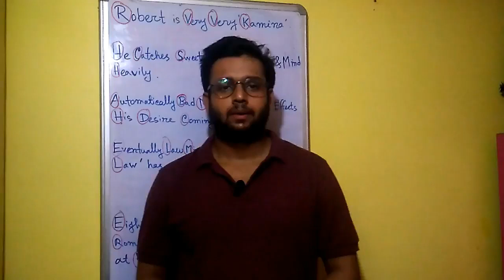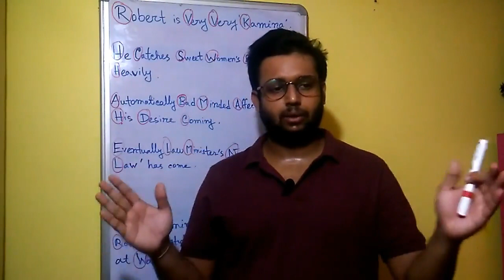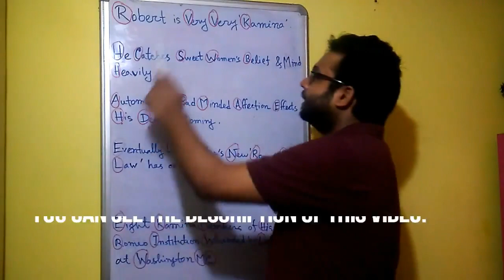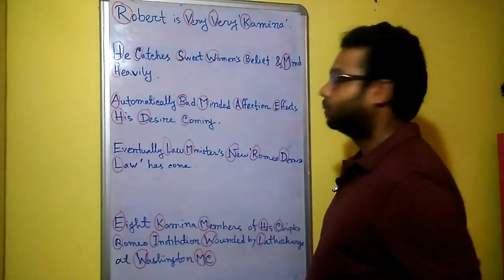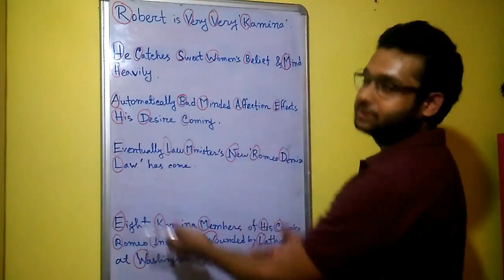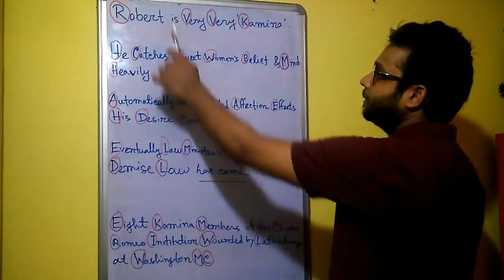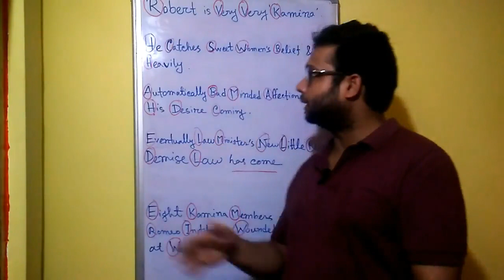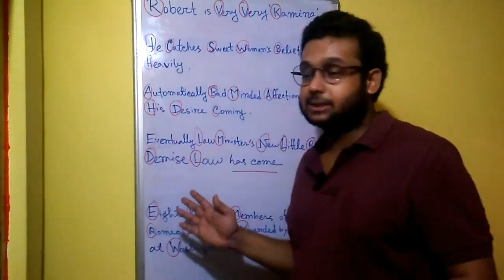Governor General and Viceroy of India | Trick | Shortcut to Remember Easily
Shortcut Tricks to Remember Governor Generals & Viceroys Names Easily is described in this video.
After reading the book you can memorize this simple five lines Trick. I promise you will never forget
Governor Generals & Viceroy names ever. And if you can memorize all the names chronologically then you can
automatically memorize all the events related to the Governor Generals & Viceroys. And the date & year also.
This Governor Generals & Viceroys section of our Modern History's syllabus comprises almost 90% of the total Modern History.
So this is very much important for you.

Trick:
Robert is Very Very Kamina.
He Catches Sweet Womens' Belief & Mind Heavily.
Automatically Bad Minded Affections Effects His Desire Coming.
Eventually Law Minister's New Little Romeo Demise Law has come.
Eight Kamina Members of His Chipko Romeo Institution Wounded by Lathicharge at Washington MC.

Governor Generals & Viceroys Chronologically:
1) Robert Clive,
2) Henry Vancittert,
3) Harry Verelst,
4) John Cartiar,
5) Warren Hastings,
6) Earl Cornwallis,
7) Sir John Shore,
8) Marquess Wellesley,
9) George Barlow,
10) Minto 1
11) Lord Hastings,
12) Amherst,
13) Lord William Bentick,
14) Charls Metcalfe,
15) Auckland,
16) Lord Ellenborough,
17) Sir Henry Hardinge,
18) Dalhousie,
19) Viscount Canning,
20) Elgine 1,
21) Lawrence,
22) Meyo,
23) Northbrook,
24) Litton,
25) Rippon,
26) Duffrin,
27) Lansedowne,
28) Elgine 2,
29) Lord Curzon,
30) Minto 2,
31) Hardinge 2,
32) Chelmsford,
33) Reading,
34) Irwin,
35) Willingdon,
36) Linlithgo,
37) Wavell,
38) Mountbatten,
39) Chakraborty Rajagopalachary,

Happy Study, Thank You.

There is no harmful activities done in this video socially, mentally, economically, ethically, physically.